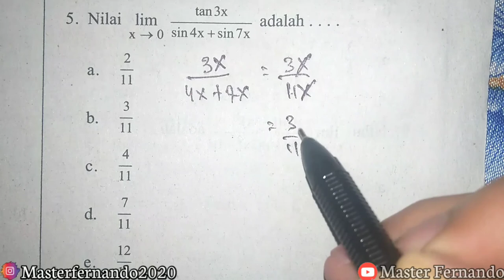Trick Cepat Limit Trigonometri Kelas 12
Trick Cepat Limit Trigonometri

Limit Trigonometri Kelas 12
Cara Cepat Limit Trigonometri Kelas 12
Materi pembahasan limit fungsi trigonometri sebenarnya sama dengan pembahasan materi limit lainnya, seperti pada limit fungsi aljabar. Cara menentukan nilai limit fungsi trigonometri juga tergantung pada nilai x yang mendekatinya. Apakah nilai limit fungsi dengan x mendekati tak hingga atau nilai limit fungsi dengan x mendekati suatu nilai. Bedannya, pada nilai limit trigonometri melibatkan fungsi trigonometri seperti fungsi sin, cos, tan, dan fungsi turunan lainnya.
Variasi soal tentang limit fungsi trigonometri sangat banyak. Keterampilan menentukan nilai limit fungsi trigonometri akan terasah dengan banyak mengerjakan latihan soal tentang limit fungsi trigonometri. Melalui halaman ini pula sobat idschool dapat memperdalam pengetahuan materi limit fungsi trigonometri. Meliputi bahasan limit fungsi trigonometri untuk x mendekati suatu bilangan dan x mendekati nol.

Limit trigonometri
Limit trigonometri matematika wajib
Limit kelas 12
Limit matematika wajib
Limit SMA Kelas 12